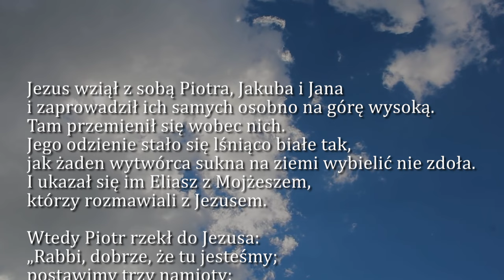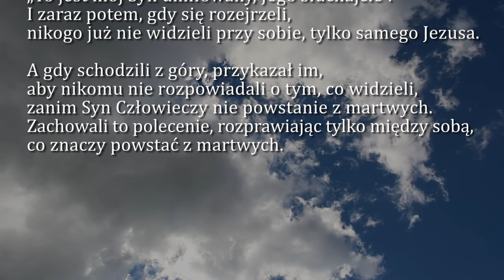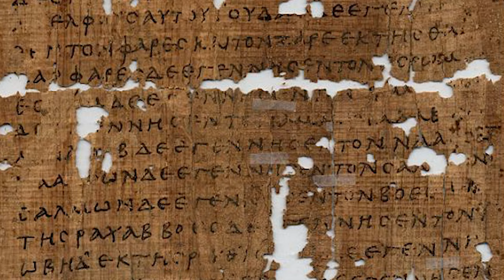Dobra Nowina na dziś | 25 lutego - II Niedziela Wielkiego Postu (rok B)